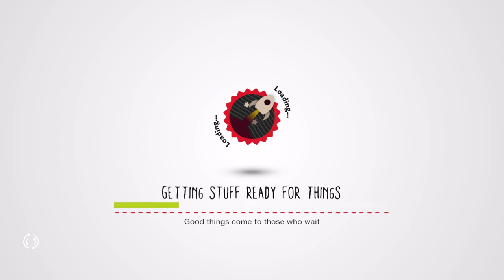LittleBigPlanet3 US 20221113012023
About Me:
I love my Elsa from Frozen. I loved her since I was 8, and still, I always will love her all my life! I am a real Frozen fan by heart. Anyways, I created this channel to access media and enjoy videogaming and just having fun playing with my buddies. I want all of my lovely viewers to enjoy the moments I share, and have a happy gathering with all of you!